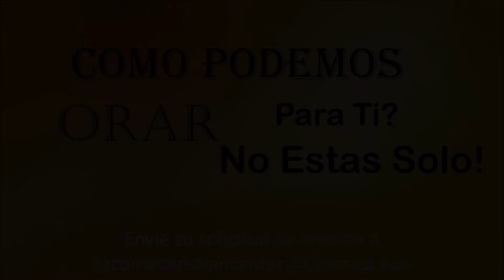Onward and Upward...part 3 - Integrity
Thursday's Encouraging Words with Pastor Terry L. Harris